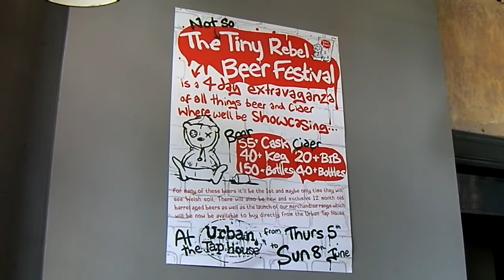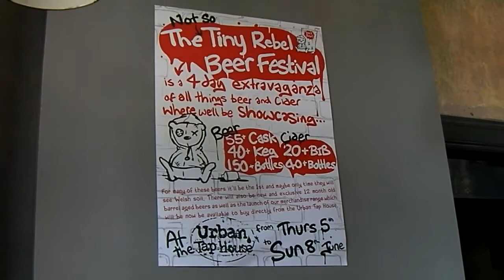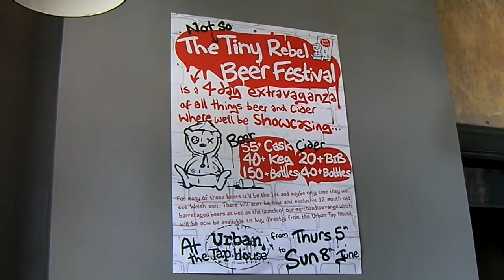Boot Loop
Who'd have thought that the humble Wifi in the Willows would put my 520 into a Boot Loop. I maybe not the only one too. Closed pubs and coffee shops with a tendency to go for halves. Day three of the GWBCF was in the end a success.